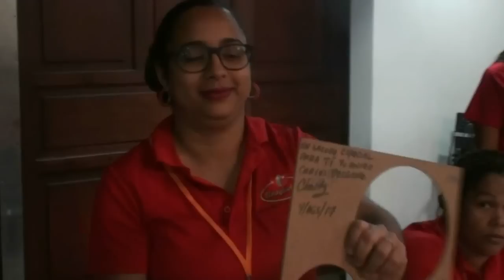los 3 inflados en REPUBLICA DOMINICANA CURSO DE 2 DIAS